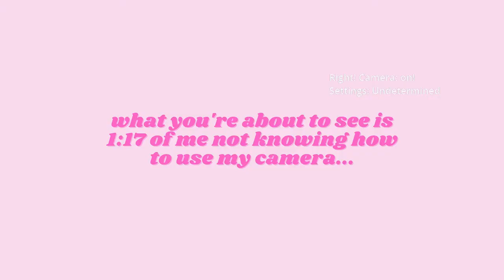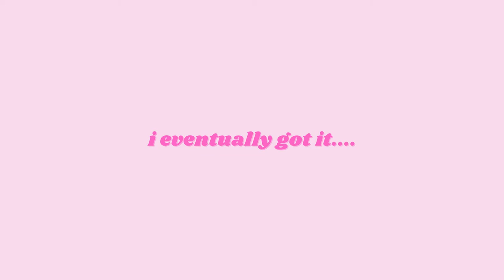come on a photoshoot with us!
join me and my best friend & model, hazel, as we battle the force of nature in this photoshoot!
we used a plastic dust sheet (bought at b&q) as a prop, but warning! there is a danger of suffocation so please if you do try this yourself please be careful!